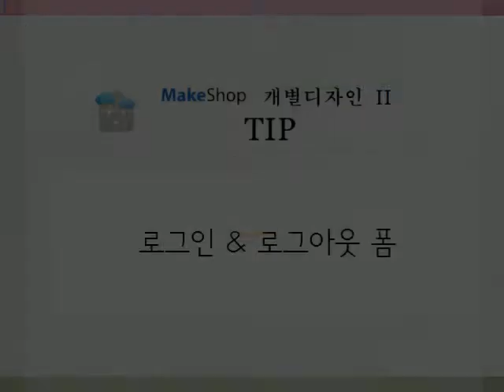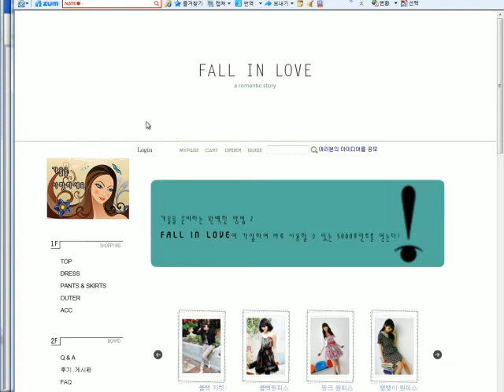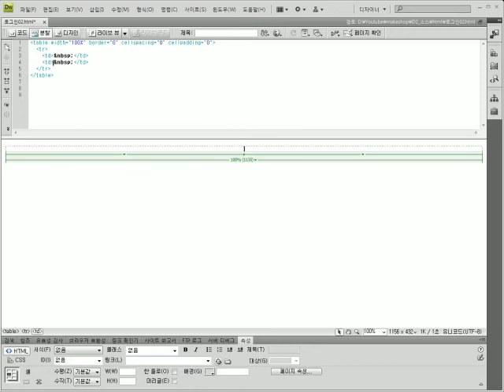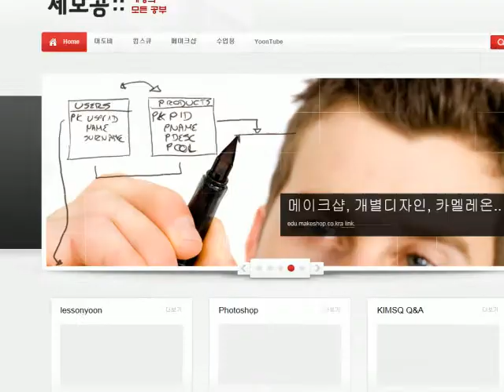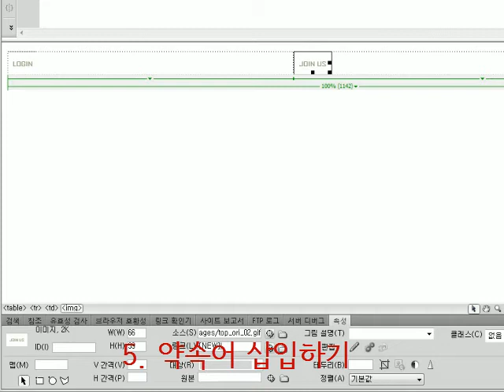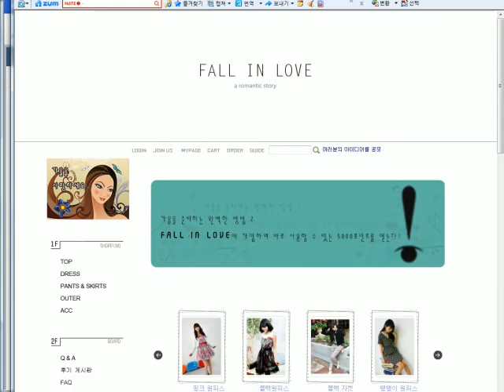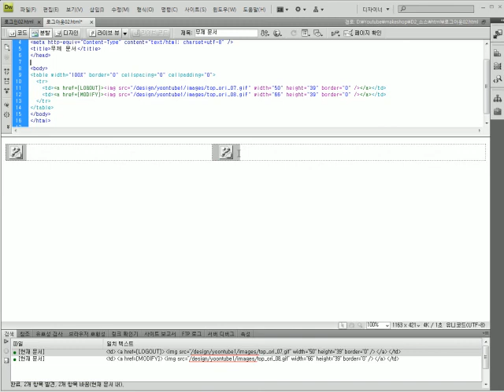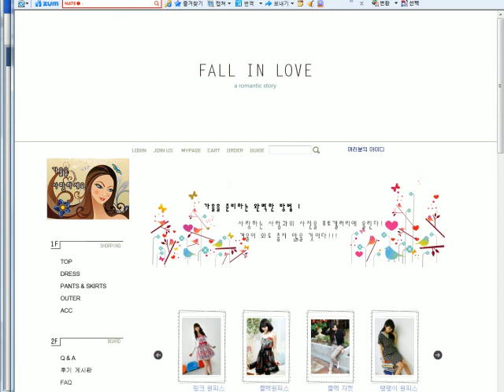[lessonyoon]makeshop_D2_12강_로그인로그아웃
샵인사이드 수업 여기서 복습해보아요.. 다시 듣는 개별디자인 수업!! 2012 가을 소스로 함께  작업합니다.